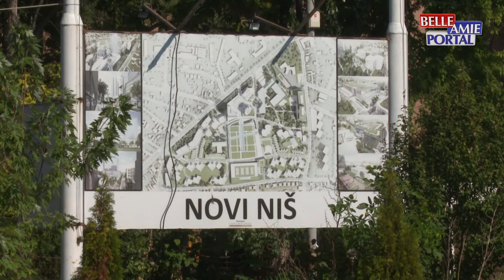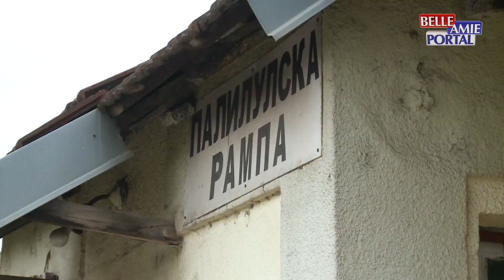Dragana Sotirovski: Sutra počinju pripremni radovi na izgradnji niškog Akva Parka